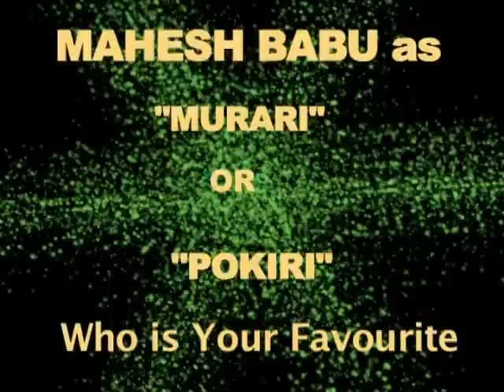"Murari" Or "Pokiri" - Who Is Your Favourite...? - Telugu Entertainment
Handsome Prince Mahesh Babu had proved his talent as charming lover boy in "Murari" and as a dashing action hero in "Pokiri". Which of these character has managed to make you his crazy fan...? Comment for your favourite character and if your favourite character is not there in our list, feel free to give your opinion.

For more Telugu Video's log on to,